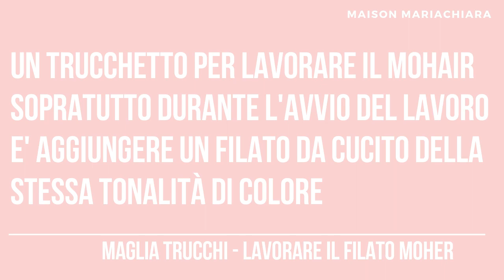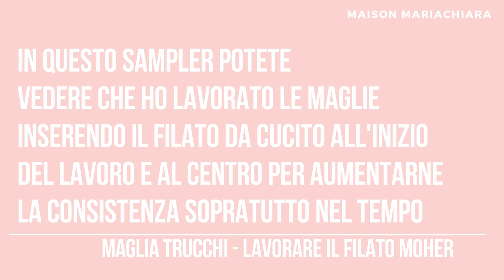Trucchetti Maglia Uncinetto Lavorare il filato Mohair Knit Crochet Work Mohair maisonmariachiara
Buon pomeriggio a tutte e a tutti, oggi un video tutorial velocissimo per mostrarvi un trucchetto 'delle nonne' per lavorare il filato mohair. Vi auguro buona visione e buon pomeriggio creativo, Ci vediamo al prossimo video, Ciao !